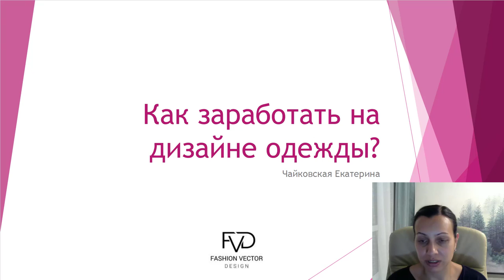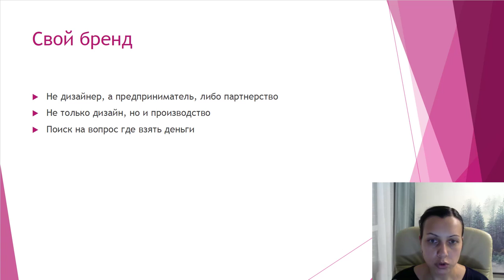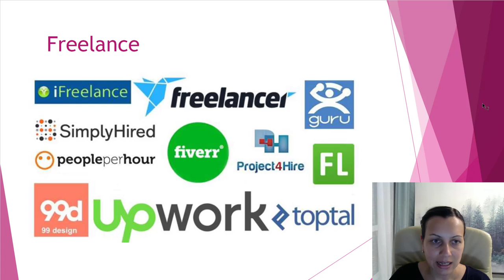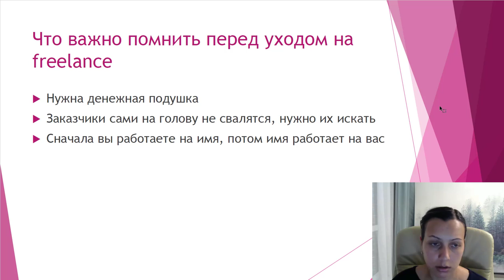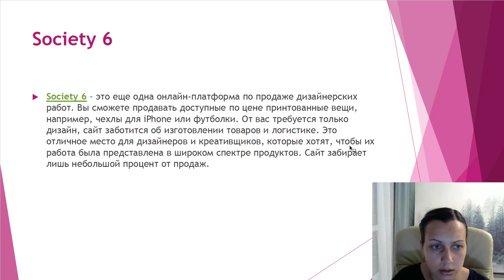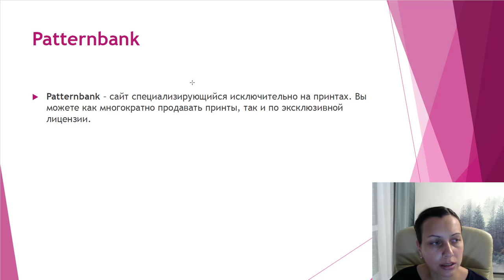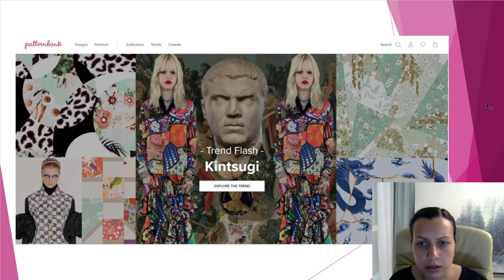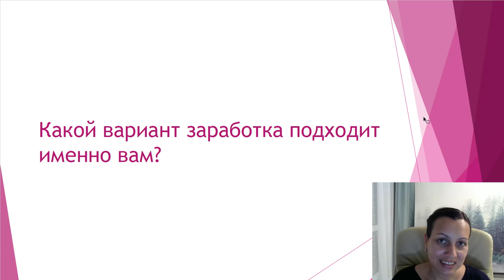Как заработать на дизайне одежды, куда пойти ?